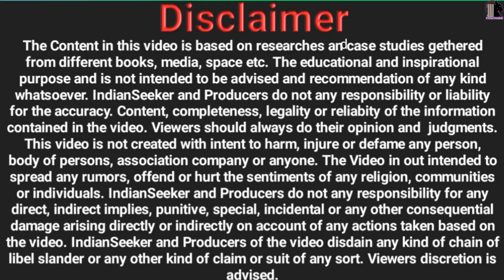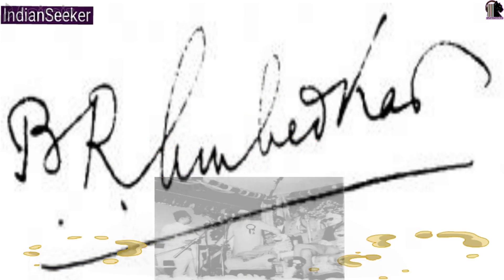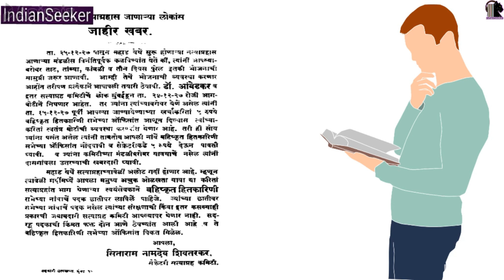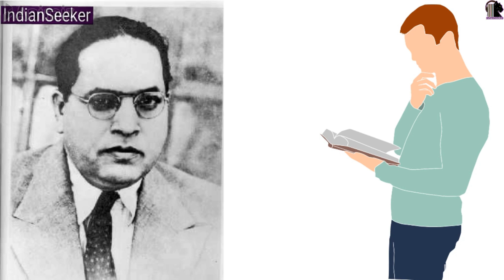part 8 अस्पृश्य कोण होते आणि ते का बनले ? Untouchables Dr Ambedkar MarathiAudiobook ‎@IndianSeeker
अस्पृश्य कोण होते आणि ते का बनले ? Untouchables बाबासाहेब Ambedkar MarathiAudiobook ‎@IndianSeeker

Ise aap 1.25 ki speed main suniye 🙏

This video for educational purpose only.Copyright Disclaimer Under Section 107 of the Copyright Act 1976, allowance is made for "fair use" for purposes such as criticism, comment, news reporting, teaching, scholarship, and research.